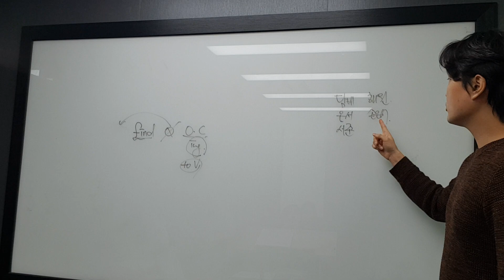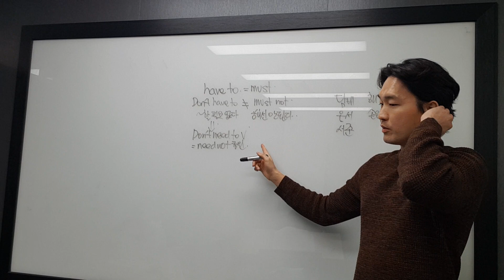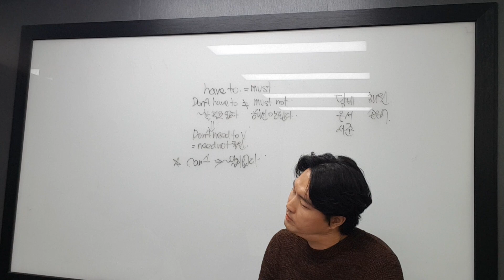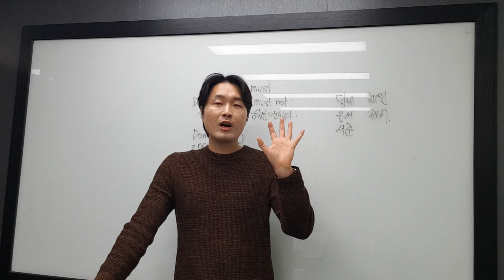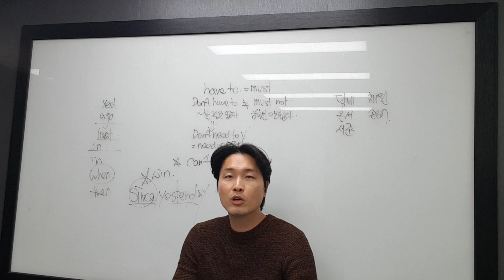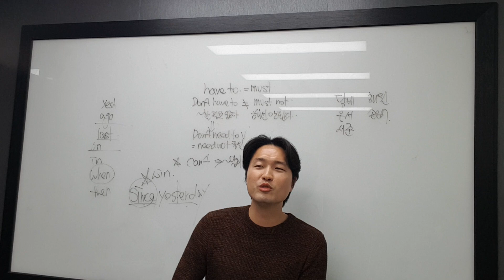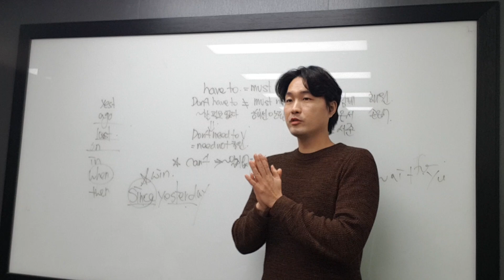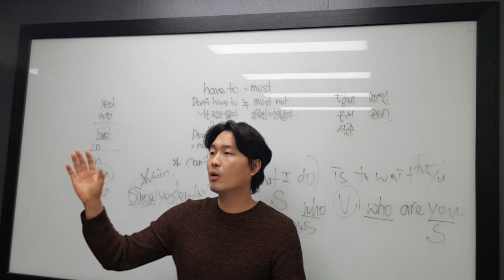12월 3일 일요일 담비 손은서 서준 1